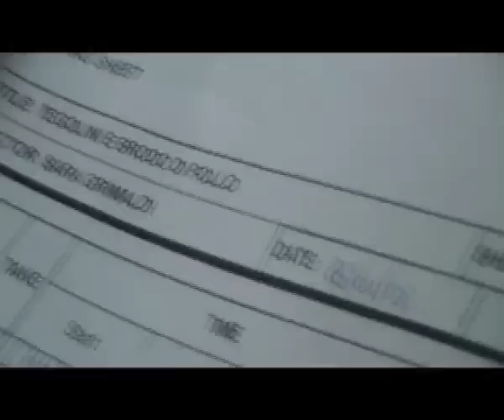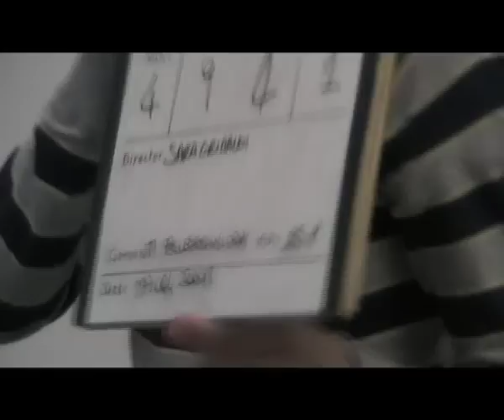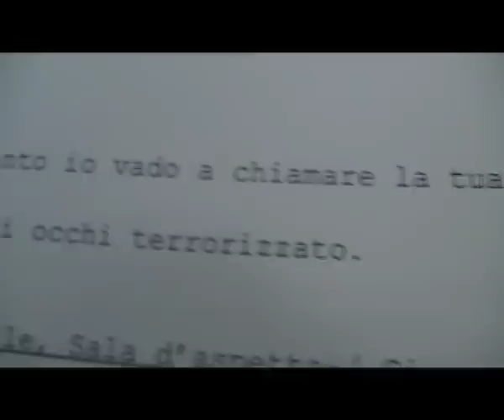Backstage "Merendine e brodo di pollo"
Backstage del cortometraggio Merendine e brodo di pollo, prodotto da Laboratorio Cinema